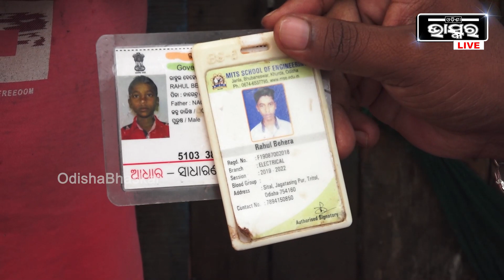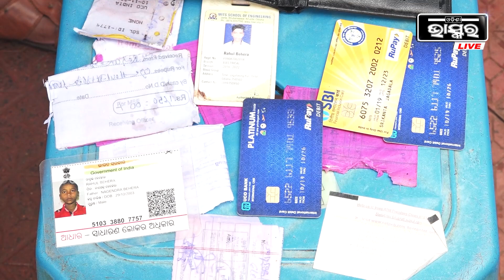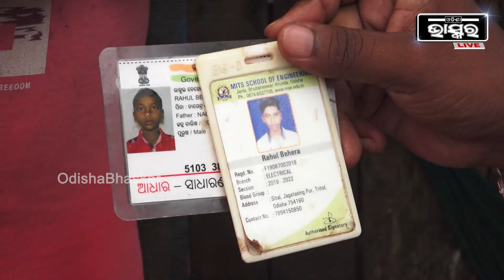ମହାନତା ଦେଖାଇଲେ ଦୃଷ୍ଟିହୀନ ! ଦେଖିପାରନ୍ତିନି କିନ୍ତୁ କଲେ କିଛି ଏଭଳି କାମ..